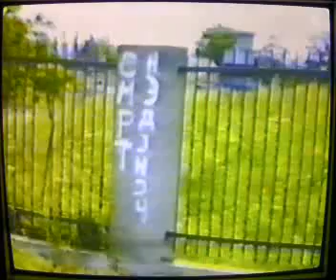četnički tenk u Lijescu 92 Bosanski Brod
Agresija JNA, zajedno s paravojnim cetnickim postrojbama, na opcinu Bosanski Brod pocela je 3. ozujka 1992. godine.

Tenk je snimljen u Lijescu (cetnicko uporiste)